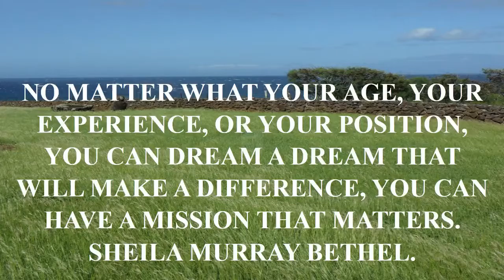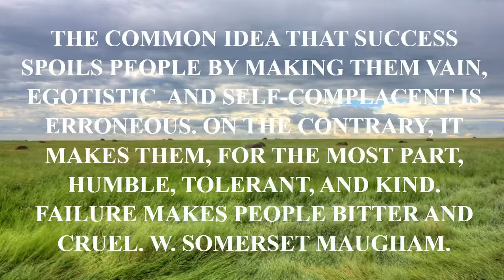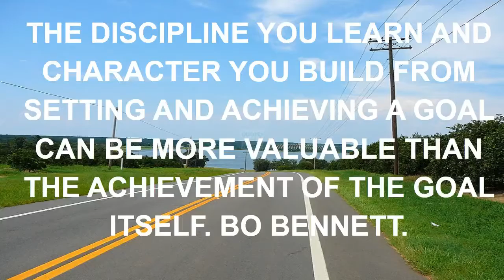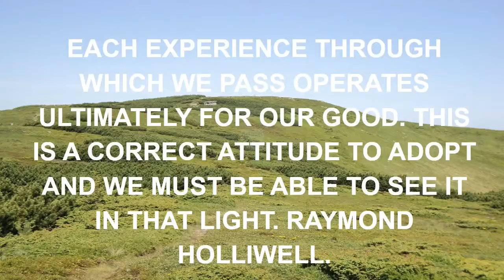quotes donald trump